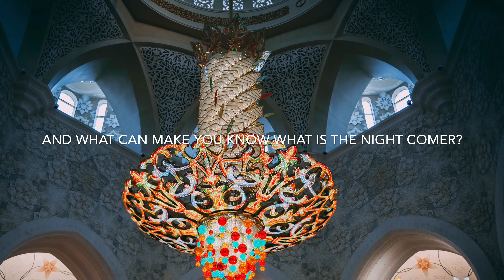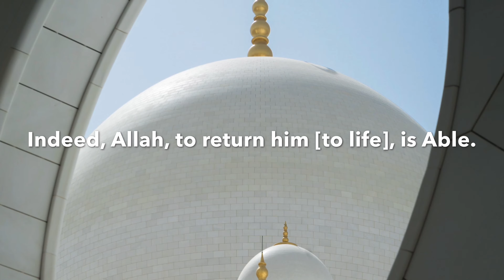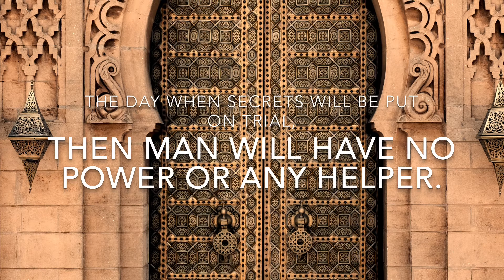Sura At Tariq - Qari Siddiq Al Minshawi